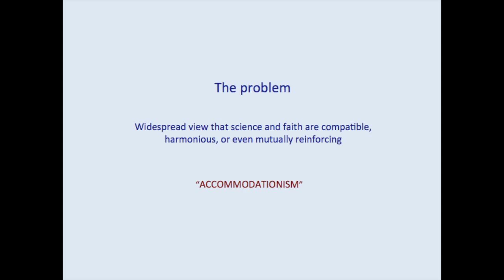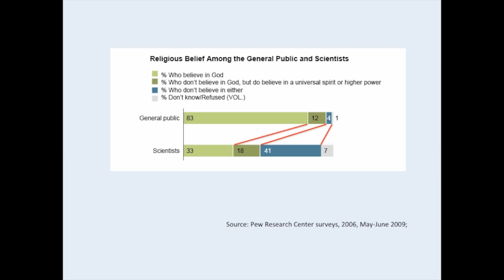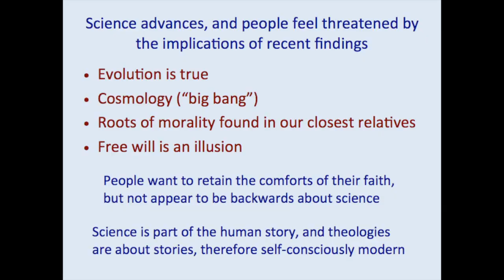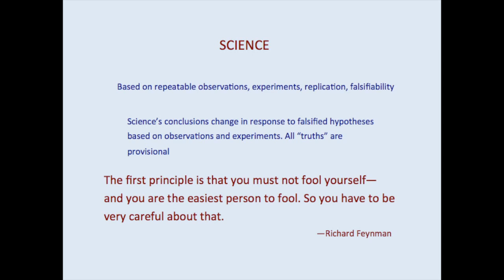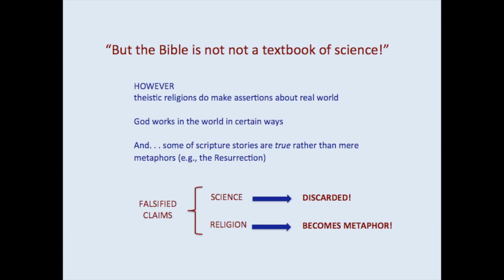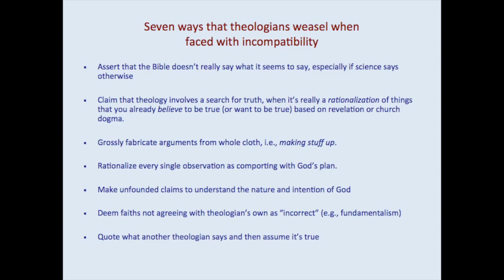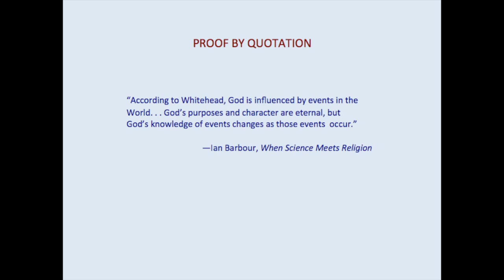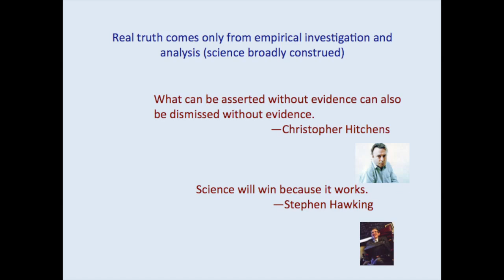Jerry Coyne on the Odd Couple: Why Science and Religion Shouldn't Cohabit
Loud voices from both the religious and scientific communities are proclaiming that there is no conflict between science and religion-indeed, that they have much to gain from each other. I will show that this claim is flatly wrong. Religion and science are in deep conflict, and are in fact incompatible ways of viewing the world and understanding what is true in our universe. I explain this incompatibility, show the various ways that people try (and fail) to accommodate science and faith, demonstrate the tactics used by theologians to harmonize scientific findings with religious dogma, and explore the attacks on science that invariably accompany claims that science and religion are best friends.